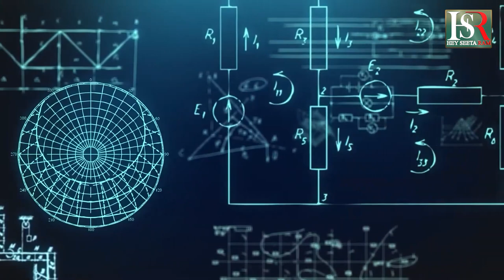CBI - ED | ಬಿ ಜೆ ಪಿ ರಾಜಕೀಯಕ್ಕೆ ಸಿ ಐ ಡಿ-ಈಡಿ ಬಲಿ ..! | BJP Rajakiya